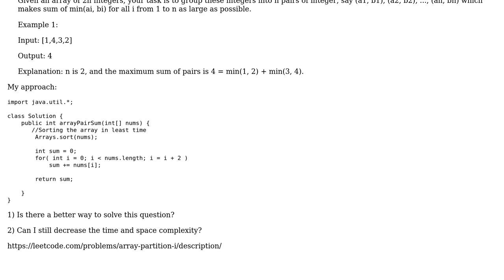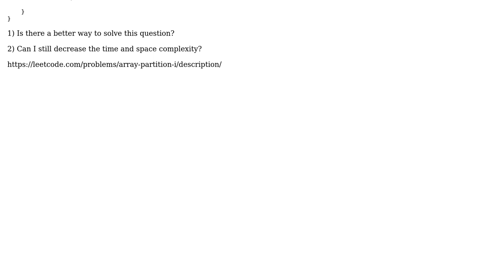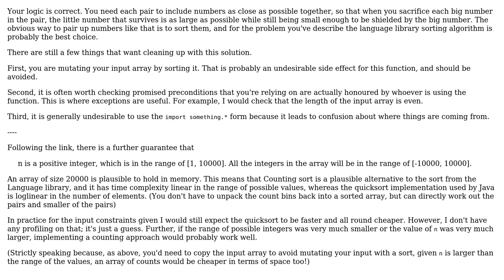Array partition 1 to group the array into pairs and make sum of minimum of pairs as maximum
Code Review: Array partition 1 to group the array into pairs and make sum of minimum of pairs as maximum

With thanks & praise to God, and with thanks to the many people who have made this project possible! | Content (except music & images) licensed under CC BY-SA | Music | Images & others | With thanks to user Phrancis user Josiah user Anirudh Thatipelli and the Stack Exchange Network Trademarks are property of their respective owners. You are responsible for your own actions.